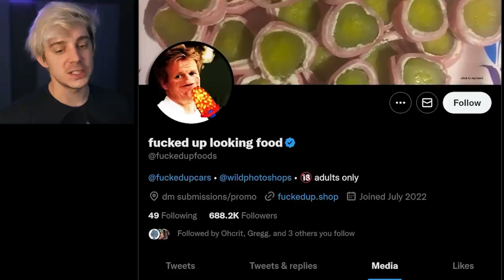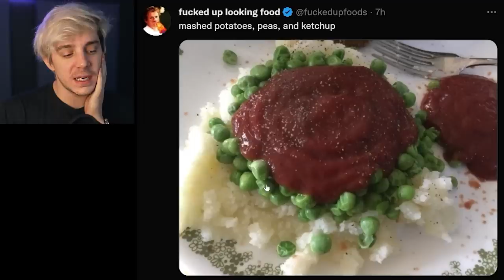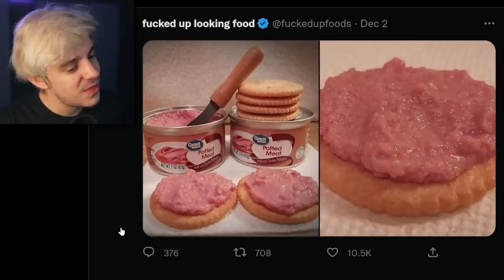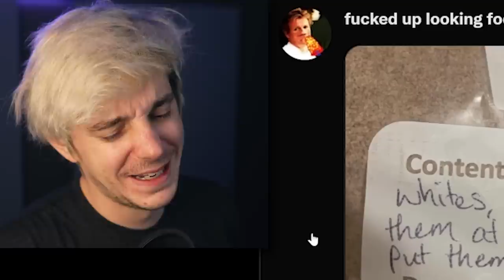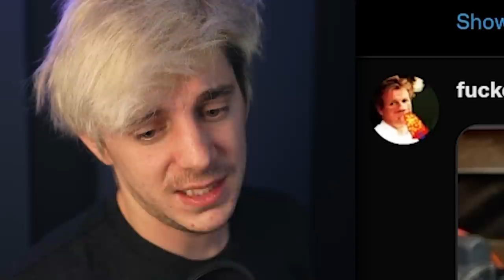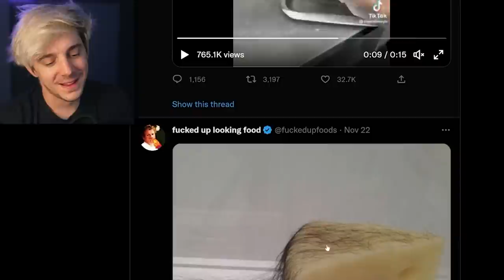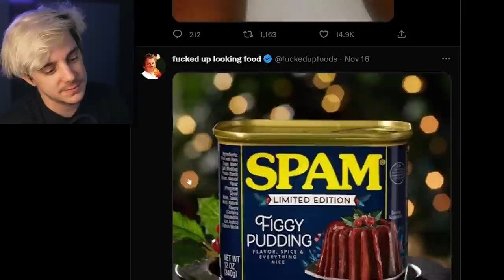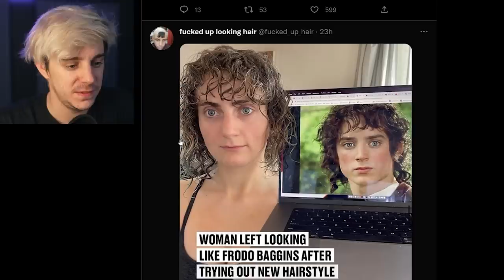twitter has the worst food taste...